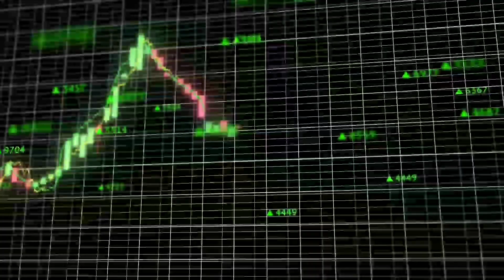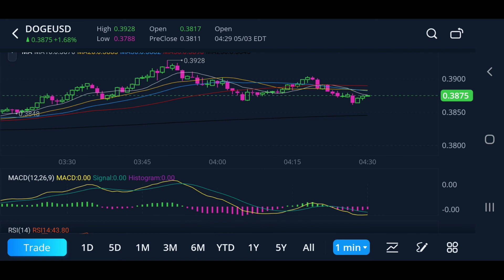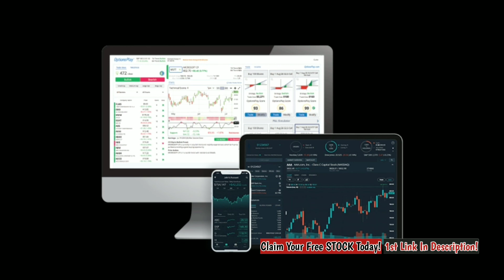DOGE - This Is Getting Serious! Enlist Now! DogeArmy Needs Your Help To Send Doge To The Moon!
Dogecoin (DOGE: CRYPTO) saw a solid bounce in the bygone week, although the meme currency is still trading off the record high of 43.77 cents hit on April 16.

Volatile Month: Doge, which was created as a joke currency in 2013, has come a long way from its early days. Notably, the meme currency has gained over 7,500% in the year-to-date period. Celebrities such as Tesla, Inc.'s (NASDAQ: TSLA) Elon Musk and rapper Snoop Dogg have put their weight behind it, not to mention the retail frenzy that has been a strong pillar of support.

The Doge community's efforts to push the meme currency beyond $1 by 4/20, which was unofficially declared as "Doge Day," proved futile.

Doge breached the 40-cent level a day ahead of the Doge Day but could not push past the earlier high set on April 16. The highest the cryptocurrency reached afterward was 43.18 cents on April 19.

Doge Day ended with a whimper, as the meme currency settled at 31.95 cents. From the April 19 high, Doge plummeted to a low of 16.37 cents on April 23.

Strong Week: The past week, however, has seen a resurgence in Doge, once again all credit to Musk, who hinted in a tweet that he may be discussing the meme currency when he hosts the "Saturday Night Live" show on May 8. In a cryptic tweet, Musk mentioned "The Dogefather" with the show and the date, which was interpreted as him promoting Doge.
Doge started Monday on a firm note before ending at 27.07 cents, and then saw a consolidation move on Tuesday. It took a leg up on Wednesday amid Musk's tweet before settling at 32.37. It was a back-and-forth move over the next two sessions but the cryptocurrency has picked up further momentum on Saturday.

Doge Barks In Anticipation of "Dogefather's" Support: Doge could see some momentum in the coming week, especially in the run up to Musk's TV appearance. Reddit users have been sharing views of a possible bump in the meme currency.

Retail interest could also lend support, and Doge could attempt to push past its earlier high. That said, the long-term investment worthiness is very much in question, given its unlimited supply.
At last check, Doge was climbing 15.53% to 36.03 cents.

1.) Firstrade

2.) Webull

Trade Stocks, ETFs and Options on Webull! Open a Webull brokerage account and receive ONE (4) free stocks!

3.) Robinhood

Join Robinhood and we'll both get a free stock  Claim this stock now without investing money:

4.) M1 Finance

5.) Iconsumer

6.) MooMoo

7.) BlockFi

I've got Chris from, Spot On Analysis with me.